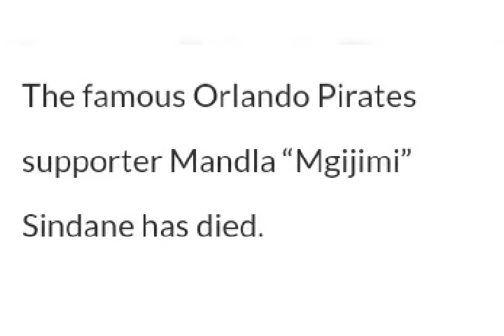Orlando Pirates superfan Mgijimi passed away... R.I.P Mgijimi